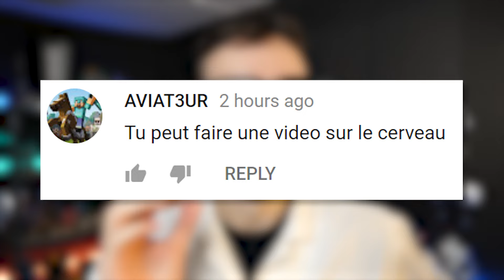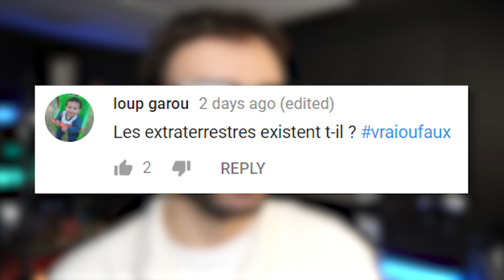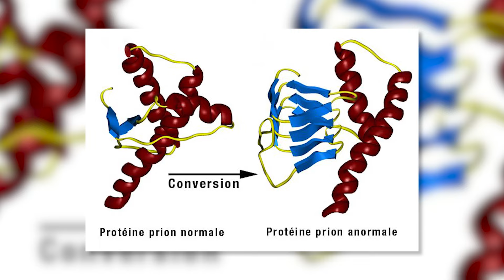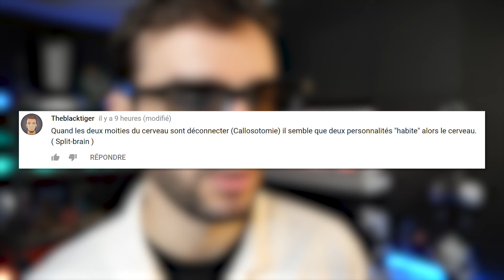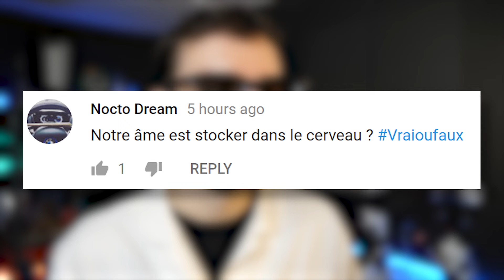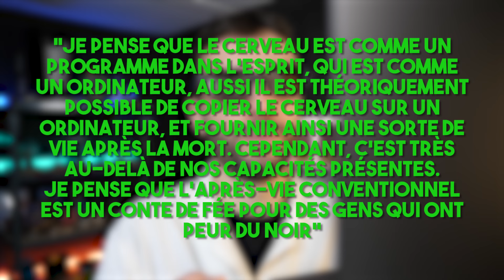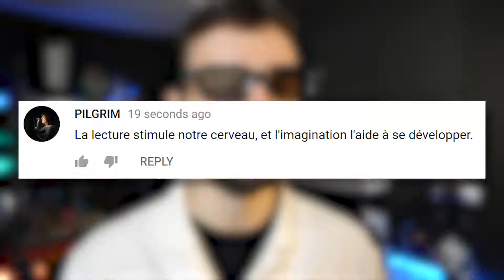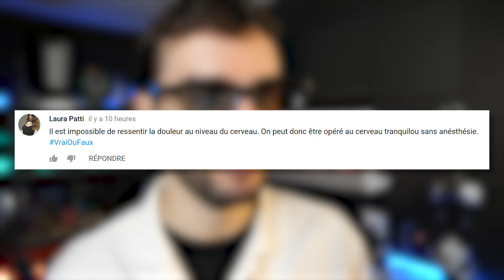ON UTILISE QUE 10% DE NOTRE CERVEAU ? Vrai ou Faux #65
Pour le prochain épisode, dis moi un truc vrai ou faux sur "la Terre creuse" dans les commentaires !

Merci Christophe Rodo et Primum Non Nocere pour la relecture